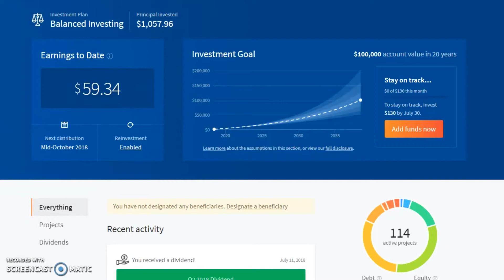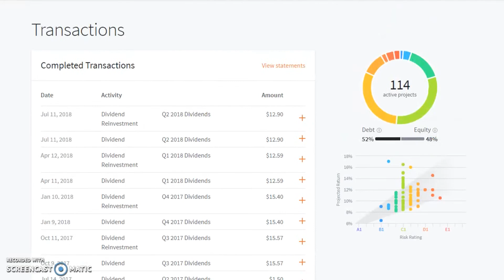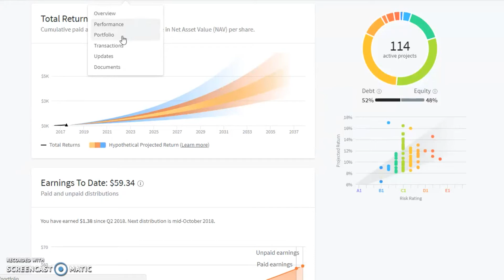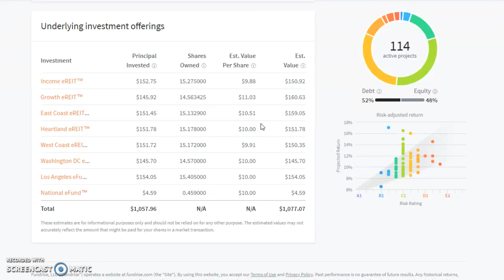A YEAR WITH FUNDRISE | July 2018 | Real Estate Investing, Dividends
Fundrise Results: 6% dividends received, and 7.7% return after reinvestment.

Now that I am contributing $138/month to the Fundrise portion of the $350,000+ dividend investing portfolio, I wanted to provide an update. To those of you new to the channel, I have set up auto invest into fundrise so I can have monthly passive contributions to Fundrise specifically focusing on increasing contributions to my real estate and diversifying out of fidelity investments. This monthly contribution allows me to increase my passive monthly dividends as I am invested in supplemental income plus plan through fundrise.

Other real estate investments are in REITs, Cardone Capital. I also have a stock market portfolio mostly in fidelity investments where I coach folks on how to invest for beginners. Also a small M1 Finance Portfolio.

Other accounts I have are 401k, Roth IRA, M1 finance and cardone capital.